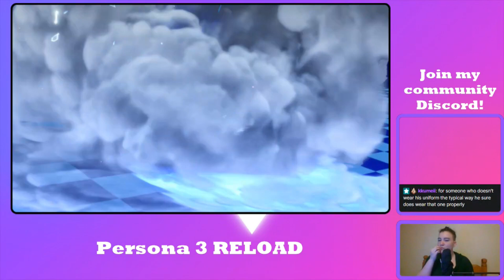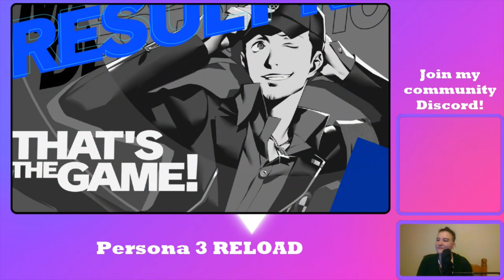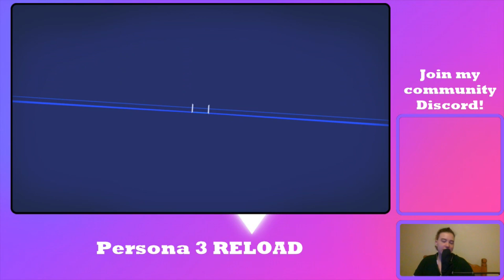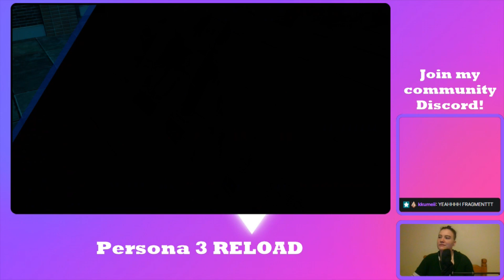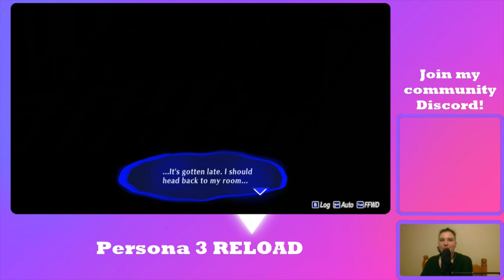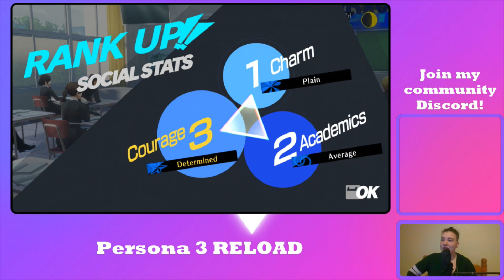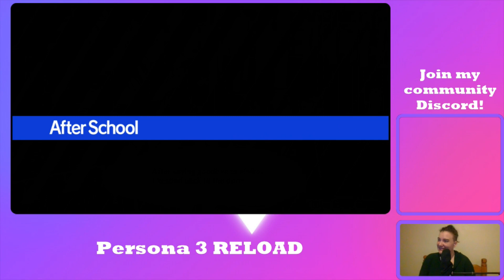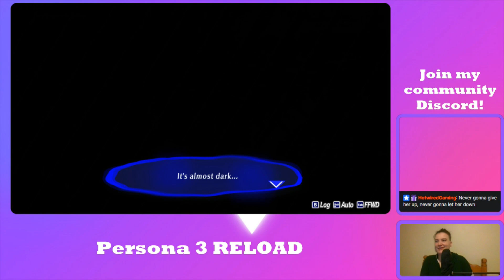Junpei Iori - Ace Detective's Believe It Or Don't || Persona 3 Reload PART 9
We actually manage to progress the plot, up our stats, and do some social links! Very productive day!